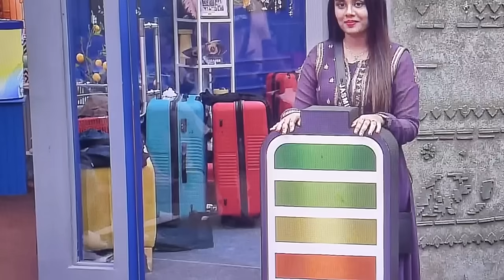ജിന്റോ തകർത്തു!!! ബുദ്ധി രാക്ഷസൻ 😯😯 Bigg Boss Malayalam season 6 Jinto bbms6 bbms6promo Jasmine